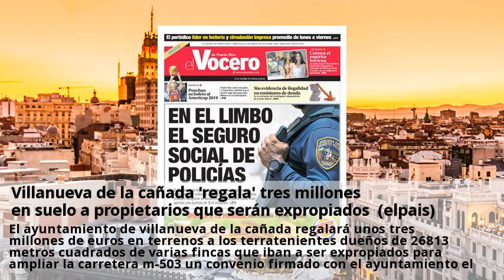Villanueva de la canada regala tres millones en suelo a propietarios que seran expropiados (elpais)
El ayuntamiento de villanueva de la cañada regalará unos tres millones de euros en terrenos a los terratenientes dueños de 26813 metros cuadrados de varias fincas que iban a ser expropiados para ampliar la carretera m-503 un convenio firmado con el ayuntamiento el pasado 13 de septiembre fija que estos propietarios reciban a cambio de la cesión gratuita de sus terrenos (calificados como no urbanizables por el planeamiento vigente) la misma superficie, pero de suelo urbanizable, en la ampliación del casco urbano. Según el alcalde luis partida (pp), que también preside la federación de municipios, su equipo de gobierno usa esta fórmula desde hace tiempo. Así califica el diputado socialista de la asamblea regional, modesto nolla, la actuación del ayuntamiento de villanueva de la cañada, al tramitar la cesión de terrenos de particulares para la carretera m-503 Éste es un proyecto que corre a cargo de la consejería de transportes e infraestructuras para unir la m-50 y la m-600. Una orden de la consejería anunció el 26 de julio en el boletín oficial de la comunidad de madrid el periodo de información pública de los afectados por el expediente de expropiación forzosa por la obra de la carretera m-503, donde figuran los propietarios de villanueva. Según una portavoz de la consejería, ese expediente sigue abierto porque el gobierno regional todavía no ha recibido los convenios con los dueños de los terrenos. Según el plan general de ordenación urbana vigente en villanueva, los terrenos que ocupará parte de la carretera m-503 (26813 metros cuadrados) están calificados como suelo no urbanizable y de secano. El ayuntamiento tiene aprobado un avance de plan general urbanístico que modificará esa consideración hacia la de suelo urbanizable, aunque todavía la comunidad de madrid no le ha dado el visto bueno y, por tanto, el avance no está en vigor. La importancia de considerar uno u otro tipo de suelo radica en que el terreno urbanizable es más caro en el mercado.